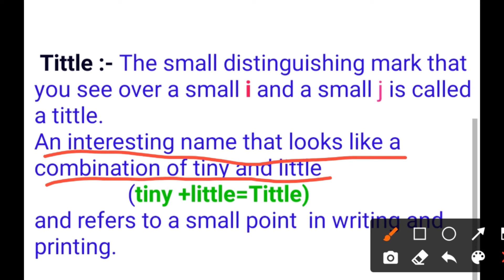What is the dot over small i/j called?